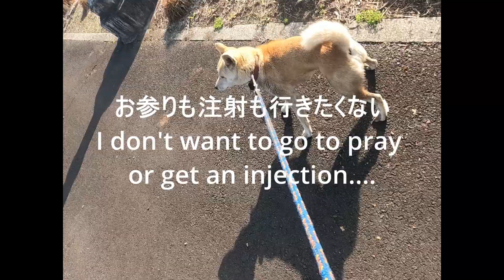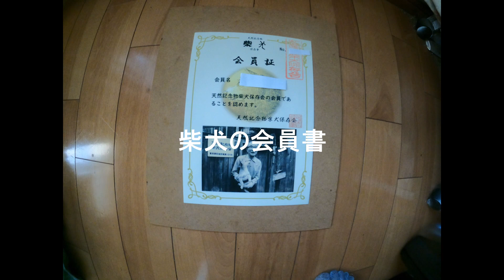お参り 狂犬病予防注射 縄文柴犬 dog "2024.5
狂犬病の予防注射に行くことになり、氏神様におまいりにいくことにした。毎年やっていますが。今年も注射は暴れませんようにと願いを込めてお参りに行きましたが。。。途中でやめてしまいました